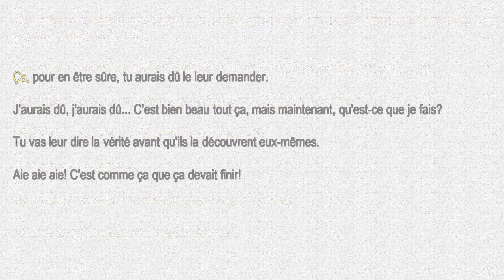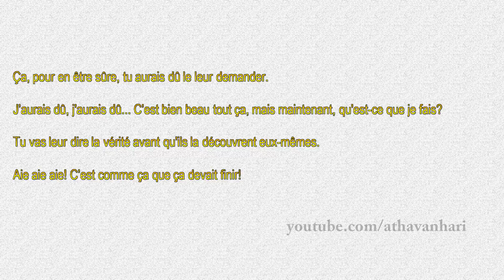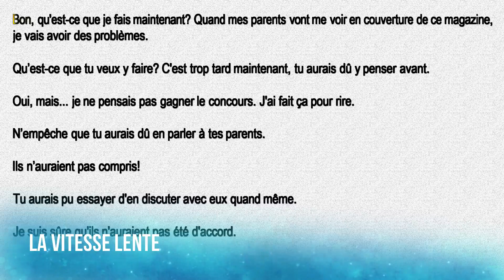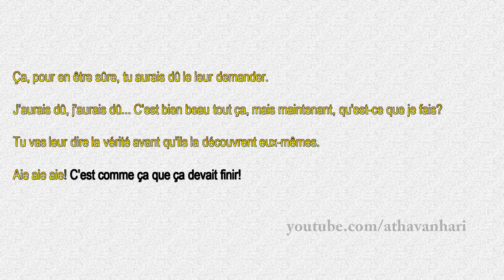Dialogues en français 064 - Intermédiaire - Learn french with dialogues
Learn french with dialogues ,
Slow and Easy French Conversation Practice (speed normal and slow)

learn french conversation, french pronunciation,learn french for kids learn french phrases, تعلم المحادثة الفرنسية
belajar percakapan perancis, узнать французский разговор, aprender la conversación en francés, apprendre à parler français couramment, conversation practice, french vocabulary, french podcast